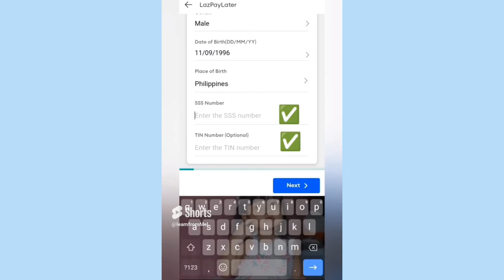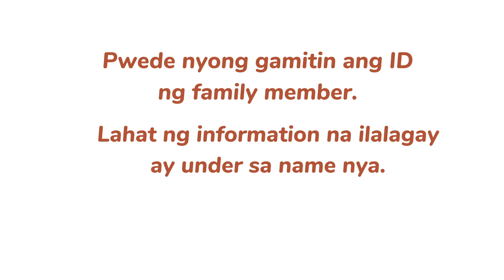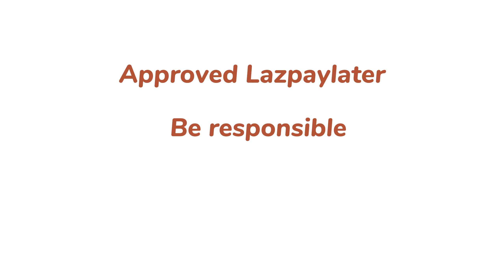LAZPAYLATER REJECTED/ Bakit hindi ma-approved sa Lazadapaylater? Mga dahilan.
Narito ang mga posibleng dahilan kung bakit kayo laging narerejected sa lazpaylater o lazada pay later.

Yun lang.